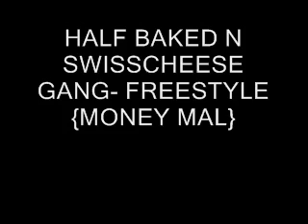HALF BAKED N SWISSCHEESE GANG - FREESTYLE{MONEY MAL}